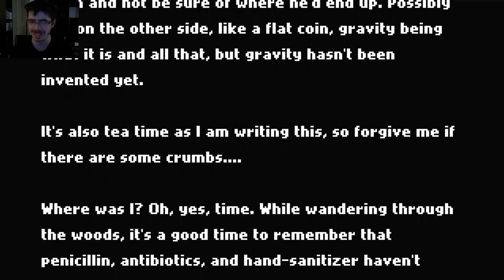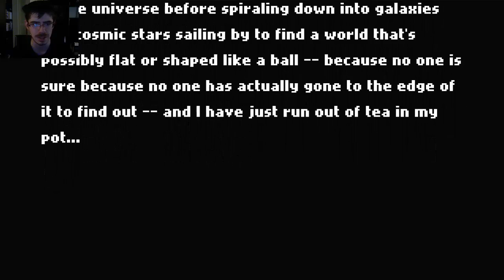TRIPLE THREAT! | Axe, Bow & Staff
I considered the first time someone sent me a product review code a fluke - A sheer numbers game that had finally rolled over in my favor - But after this one came in?  Maybe there's something to it...

Axe, Bow and Staff is a fun, quirkly little game that draws inspiration from some SNES and arcade classics like Lost Vikings, Adventure Island and Cadillacs & Dinosaurs (The game, NOT the cartoon) and mannnnn is it ever fun!  Once you've learned each character's abilities you'll be tasked with controlling them simultaneously and it's a lot easier then it sounds - But you do still have the option of bringing in a few friends along for the ride!

Apologies now for the issues regarding the audio - Somehow it just did NOT record - I've done my best to conceal the issue while still including audio from the game, but I had such a genuinely good time playing this I didn't want to re-record and lose my "first impressions" take on it.